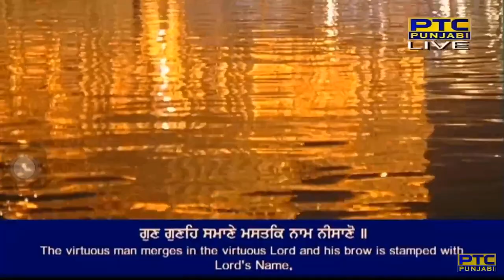Nanak Joti Jot Samani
Raag Tukhaari - Guru Nanak Dev Ji - Sri Guru Granth Sahib Ji - Ang 1112
tukhaaree mahalaa pehilaa ||

gun guneh samaane masatak naam neesaano ||
sach saach samaiaa chookaa aavan jaano ||
sach saach pachhaataa saachai raataa saach milai man bhaavai ||
saache uoopar avar na dheesai saache saach samaavai ||
mohan moh leeaa man meraa ba(n)dhan khol niraare ||
nanak joti jot samani jaa miliaa at piaare ||3||